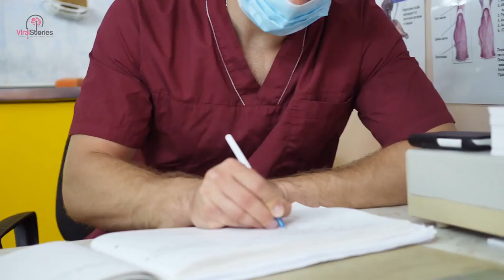Little Boy Takes Photo Of Mom, She’s Lying Face Down On The Floor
Corrigan was trying her best to pay attention. Her son was in desperate need of her attention so she willed herself to keep playing with the Lego pieces. Her son was ecstatic whenever she played with him.

As much as she tried, she felt the weight of her eyelids and the shallowness of her breath. She was trying to hang on. Just for a while longer, she thought. Her son’s voice began to grow distant as her vision went black and she hit the floor.